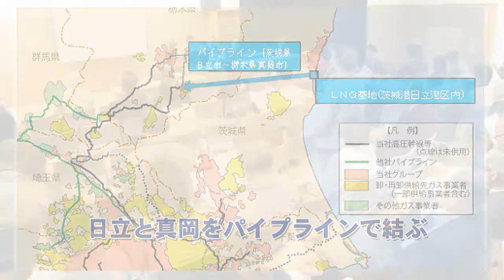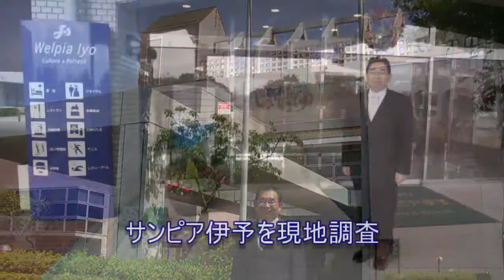井手よしひろ県政ホットライン2010夏号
茨城県議会議員井手よしひろの最新の活動記録です。